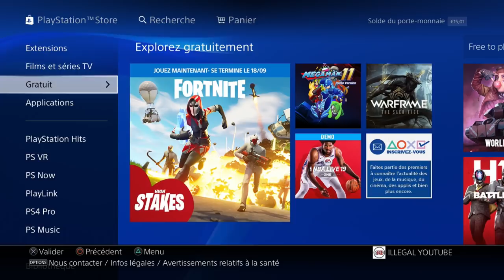PACK DE CELEBRATION PLAYSTATION PLUS GRATUIT sur FORTNITE BATTLE ROYALE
☑ Salut les Amis ‼ LE PACK DE CELEBRATION PLAYSTATION 4 PLUS GRATUIT VIENT DE SORTIR :)
*** Déroulez la description il y a tellement de choses à savoir dans la description !
🔴Live Fortnite Battle Royale ps4/pc

👉 Si tu veux devenir Sponsor et profiter de tous les avantages !

📌 Équipement 📌
🤖 Commande Nightbot 🤖
➡️!stat : Mes Stats Fortnite
➡️!com : Comment rejoindre ma communauté et partie vocal
➡️!snap
➡️!sec :chaine secondaire
➡️!heure : totale d'heures passer sur le stream
❤Merci aux nouveaux Abonnés et Bienvenue dans la IG Family ❤